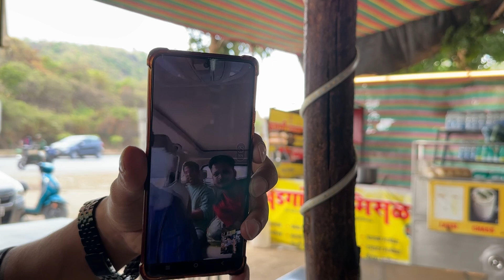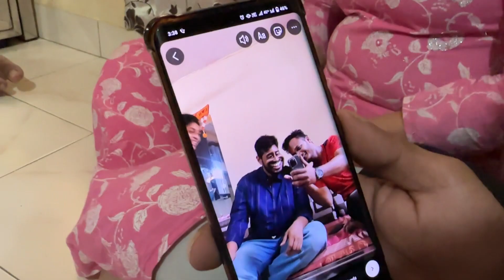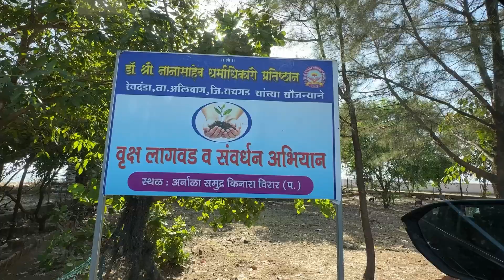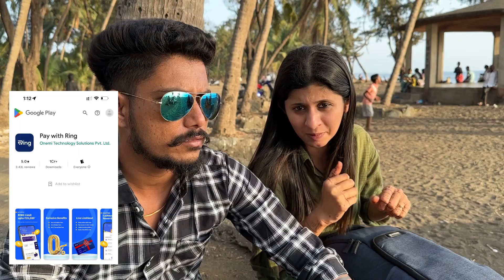Day out with friendly family || Arnala Beach || 30/3/2023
Download RING app from Playstore and avail credit limit upto 30k*